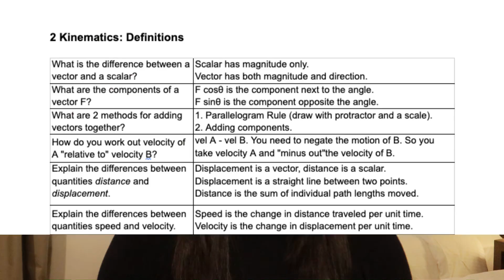The Secret to Getting Better at Physics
Hi guys! My name is Naproud, and I graduated from the University of Cambridge in 2021 with a 1st Class Honors in Natural Sciences. In Y12 and Y13, I achieved the highest score in Thailand for AS and A2 Physics with CIE (now called CAIE). Over the past few years, I've been working as a Physics and Maths online tutor and high school teacher for Y10-Y13. I also lead a team of almost 30 tutors in my tutoring business, @naproud_academy.

It's my passion to support my students to progress and achieve results greater than they think they are capable of, and get into their dream universities. My students have gotten into Cambridge, Oxford, Imperial, LSE, UCL and more.

I have never found anything easy throughout my entire school and university career, and struggled to learn and understand physics and maths at every stage. Many nights were spent crying over questions I couldn't do. But by dedicating a lot of hard work and time to it, as well as having great teachers, I achieved results that I was proud of. I really know how it feels to struggle, and I highly encourage you to listen to my advice, and enroll in my course, where I have done my best to create the resources to support you guys in your learning.

DM us @naproud_academy on Instagram to buy my online Physics AS course.